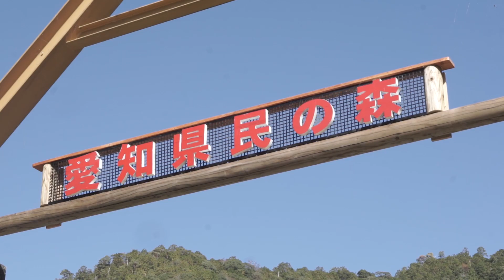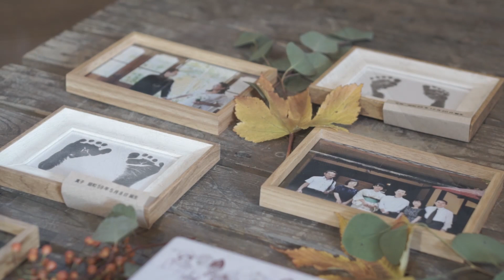滝式・森の宴 Part.2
movie by Akina Fujii
結婚式と披露宴「滝式（たきしき）・森の宴（もりのえん）」
阿寺の七滝・愛知県民の森 にて。2018年秋。